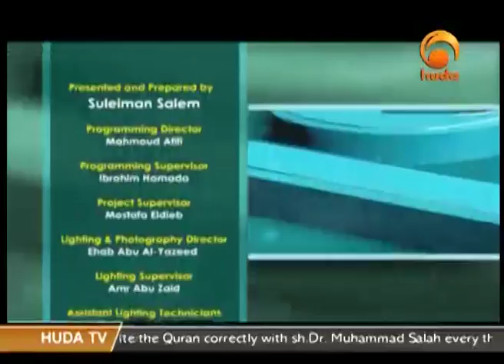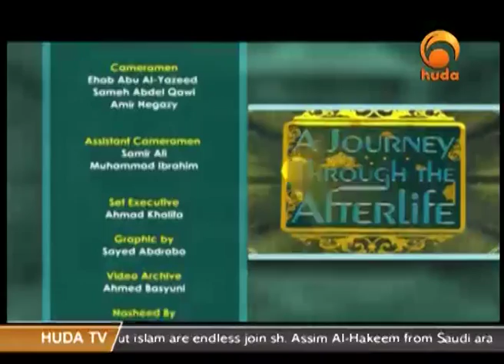Sh Suleiman Hani A Journey Through The Afterlife Aug 8th 2015